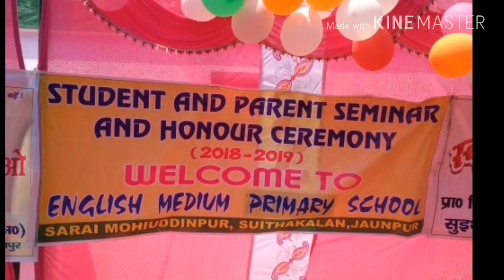Grand Opening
🌸 Grand Opening of English Medium School🌸🌸

     सुइथाकलाँ जौनपुर

स्कूल चलो अभियान के अन्तर्गत अंग्रेजी माध्यम से संचालित प्राथमिक व पूर्व माध्यमिक विद्यालय सरायमोहिउद्दीनपुर , सुइथाकलाँ , जौनपुर में अभिभावक संगोष्ठी का आयोजन किया गया | कार्यक्रम की शुरुआत श्री शिवशंकर मिश्र (खण्ड शिक्षा अधिकारी सुइथाकलाँ जौनपुर) के द्वारा दीप प्रज्वलित कर किया गया | सरकार द्वारा परिषदीय विद्यालय को अंग्रेजी माध्यम से संचालित करने की मनसा को मूर्त रूप दिया जा रहा है। ग्रामवासियों में ख़ुशी की लहर है कि अब उनके बच्चे भी इंग्लिश माध्यम के विद्यालय में पढ़ेंगे।

कार्यक्रम की जान इस विद्यालय के नन्हे मुन्ने बच्चे थे, जिन्होंने रंगारंग कार्यक्रम प्रस्तुत कर समा बांध दिया। ब्लॉक के शिक्षकों को कार्यक्रम में अपने छात्रों के माध्यम से अपनी कौशल का प्रदर्शन किया।